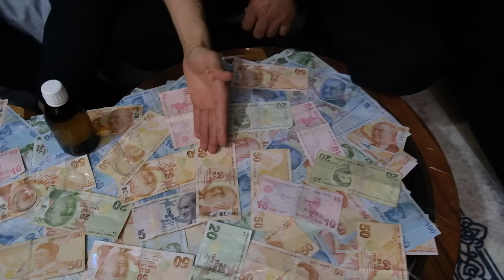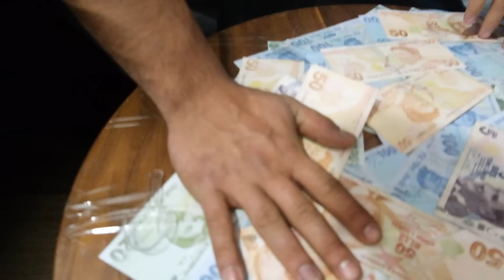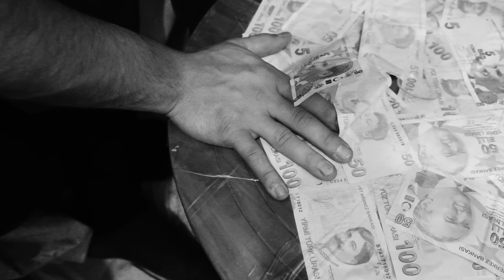PARADAN ELİNİ SON ÇEKEN KAZANIR !! ( 30.000TL )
Ben Sefa KINDIR bu videoda @muratsungurtekin8674 ve Enes ile birlikte 30.000 TL paradan elini en son çeken kazanır oynadık. Ödül 30.000 TL'di işi daha da zorlaştırdık ve aynı zamanda uyku şurubu içerken uyumamaya çalıştık.

İYİ SEYİRLER...